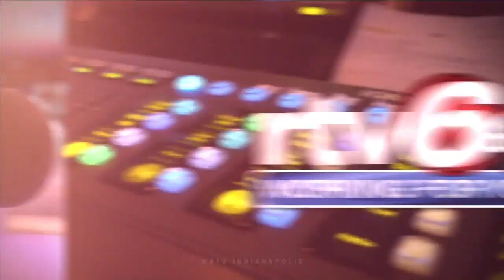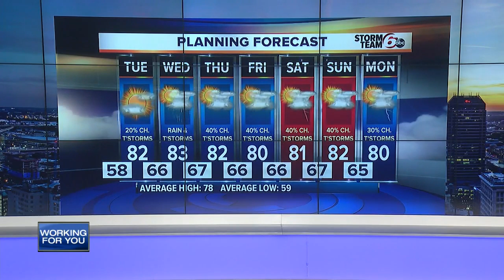RTV6 Latest Headlines | June 3, 7pm